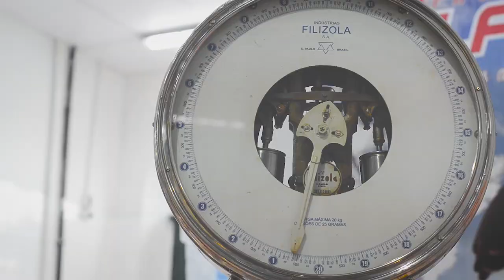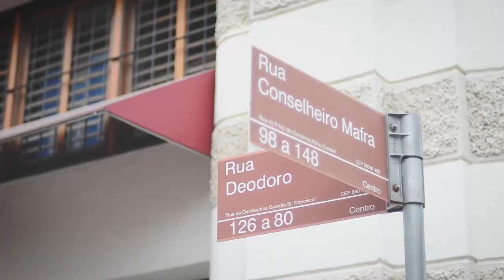Pimenta na Esquina | Leandro Kvox - Tente Imaginar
O Pimenta na Esquina é um projeto que leva artistas para as ruas de Florianópolis para se apresentar da forma mais pura possível. Um resgate da cultura de rua, da interação entre música e arquitetura urbana.

Leandro Kvox intepreta a canção "Tente imaginar".

Gostaria de participar?

Produção executiva: Marcio Pimenta
Vídeo: Thiago Pinho
Edição: Vini Rosa
Áudio: Rafa Pfleger